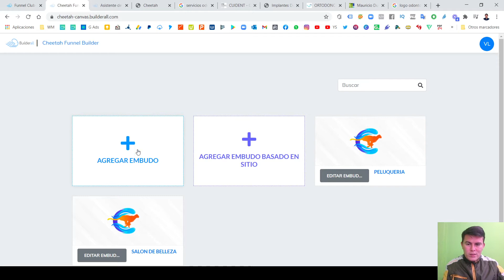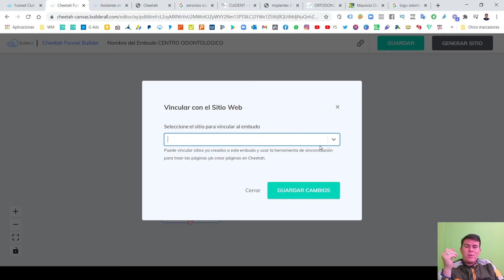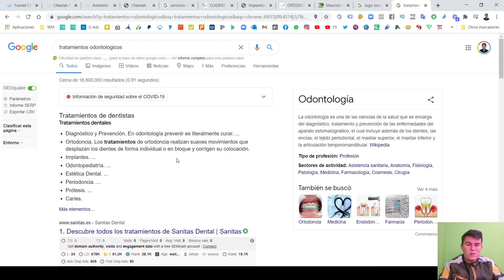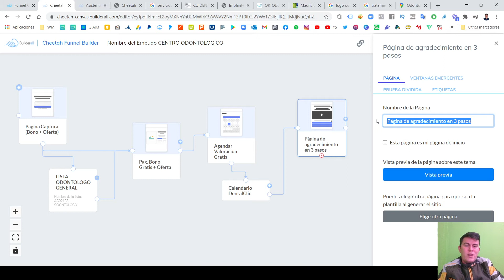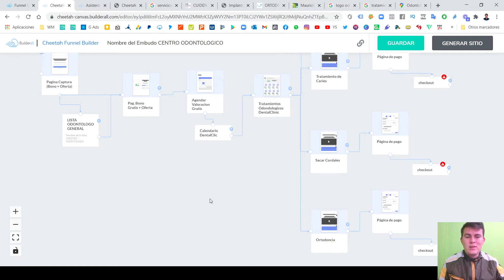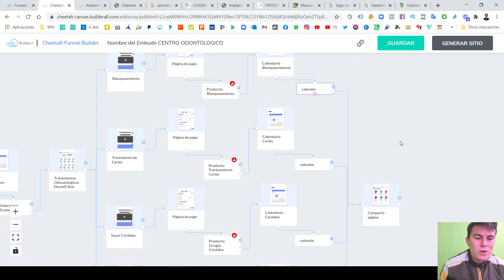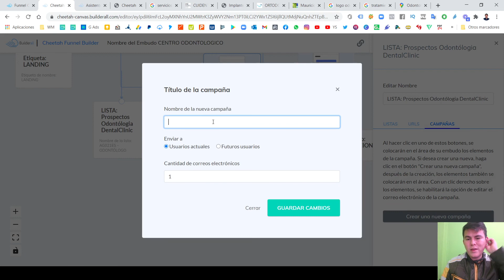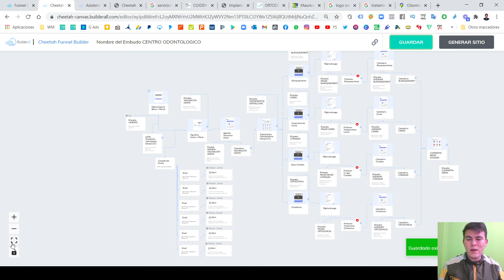M2 L2 FUNNEL BUILDER de BUILDERALL (Dibujando el Sistema de Citas)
Construyendo tu sistema de citas en el Funnel Builder de Builderall.

Si quieres comprar éste curso completo y crearlo conmigo, te dejó el enlace a continuación: